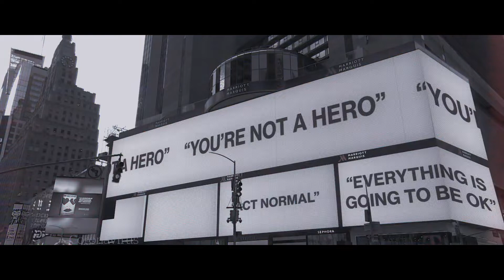No sos un héroe - No hay vuelta atrás | XRArgentina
Lamentamos decirles esto, pero por quedarnos en casa,
no somos héroes ni heroínas.
Perdón… sabemos que estaban entusiasmadxs con la idea de serlo.
Pero definitivamente no lo somos.

Es tiempo de entender que nos enfrentamos a un nuevo tipo de virus.
El COVID-19, es perverso.
Maquiavélico.
Porque es un virus que nos está haciendo creer,
que si nos quedamos en casa un par de semanas,
estamos salvando al mundo.
Pero eso no va a pasar.
Y TODOS los Gobiernos, y las grandes empresas, lo saben.

Es obvio que tenemos que quedarnos en casa.
Obvio que no tenemos que ir a trabajar.
Obvio que tenemos que lavarnos las manos.
Pero no somos héroes por hacer todo eso.
Porque que si todo vuelve a ser como antes…estamos en graves problemas.

Ojo, esto no significa dejar de cantar en balcones,
o dejar de aplaudir a los que arriesgan su vida por la nuestra.
Gracias por eso.

Pero sepamos que este virus es el primero de muchos que vamos a vivir, si no cambiamos la forma de vincularnos con la tierra.

Hoy tenemos que exigir todo,
y a escala  global.
Basta de industrialización animal que propaga enfermedades zoonóticas.
Basta de envenenarnos con agrotóxicos.
Basta de rescatar corporaciones.
Basta de ocultarnos la verdad.

Lograr eso, parece imposible. Pero no lo es.
Exijamos poner la vida en el centro.
Porque si logramos que eso pase,
seremos verdaderos héroes y verdaderas heroínas.